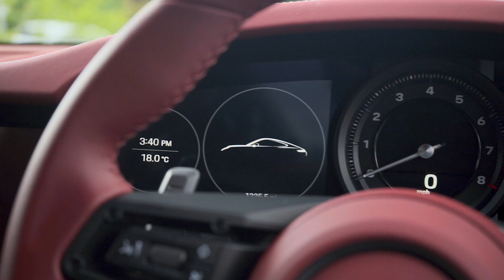GVE London: PORSCHE 911 992 CARRERA 4S (2019)